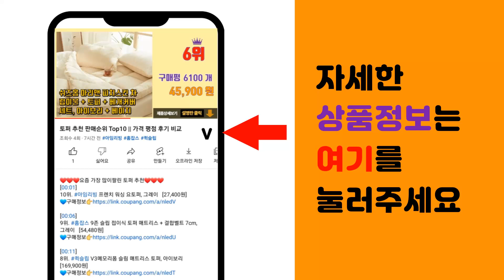경광등 추천 판매순위 Top10 || 가격 평점 후기 비교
❤️❤️❤️요즘 가장 많이팔린 경광등 추천❤️❤️❤️

[00:01]
10위. MIREU 4기능 경광봉, 1개, 레드 [6,130원]

[00:06]
9위. MIREU 투톤 4기능 경광봉, 1개, 레드블루 투톤 [6,220원]

[00:11]
8위. 국산 회전식 부저 경광등 125mm AC220V 볼트식, 1개, 혼합색상 [37,000원]

[00:16]
7위. 플래닛캅 개인안전표시 충전식 점멸 LED 경광등 OK-PS73, 1개 [35,000원]

[00:21]
6위. 국산 회전 경광등 125mm AC220V 고정식 안전표시등, 1개, 적(red) [23,500원]

[00:26]
5위. LED 대형 경광봉 + 삼각대, 1개 [7,000원]

[00:31]
4위. 경광등 안전용품 위험 안전표시 주차장경광등 DC12V DC24V AC220V, 적색, DC [25,600원]

[00:36]
3위. LED 파이프용(35mm) 쏠라 경고등 / 경광등 공사장 깜빡이 태양열 충전 유도등 도로 [8,800원]

[00:41]
2위. MIREU LED 경광등 자석타입, 1개 [9,870원]

[00:46]
1위. 대원안전 신호 봉, 2개 [6,300원]